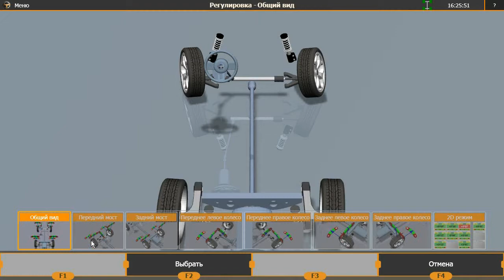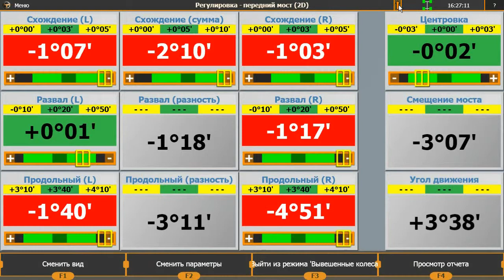Регулировка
Работа с ПО Техно Вектор: Регулировка.